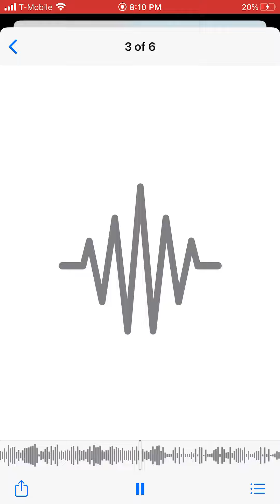Tookah Blunts x Trill Sammy - woke up flexing (unmixed and unmastered)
Let us know thoughts we might make more bangers